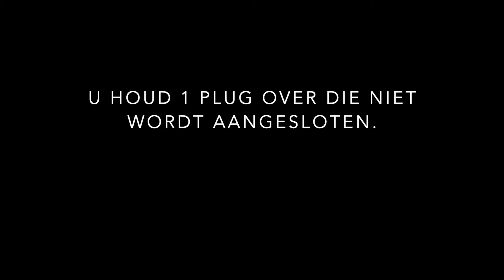Scamper XL 2019 plug controller vervangen. - door Lacros.-